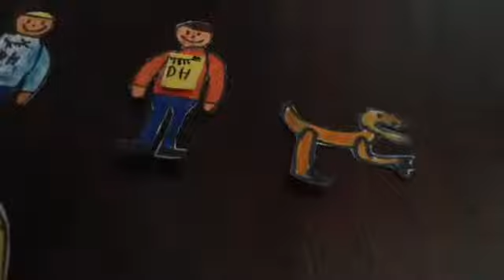The adventures of Dinosaur King: QFFT Video 56: The Mapusaurus #2